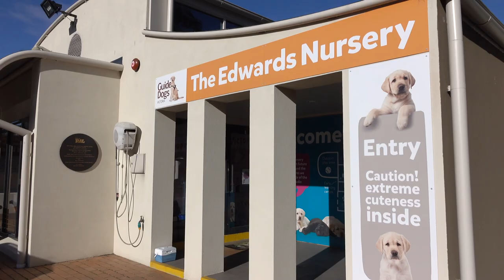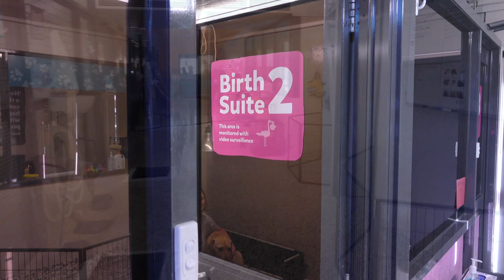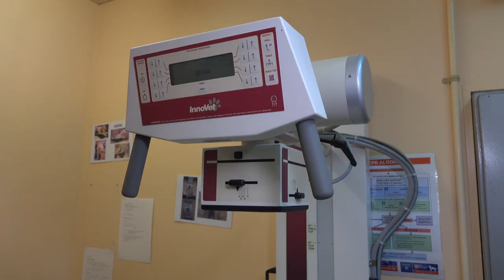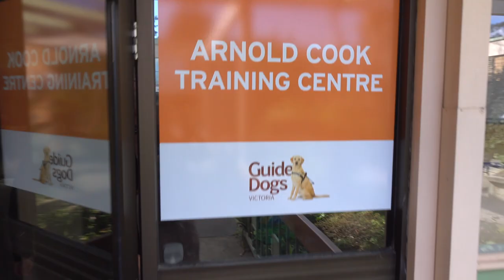2018 Guide Dogs Graduation Day - Journey of a Guide Dog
The Journey of our Guide Dogs, from birth to after completing their official Guide Dog training and are matched with a client.

This video was created for our 2018 Graduation Day ceremony.